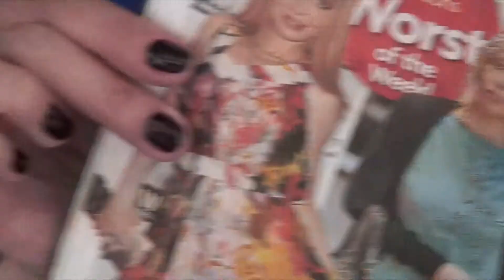Lorielle New , Krystle Lina, Emmy Week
Lorielle New * Think Pink Style Lounge * Emmy Week